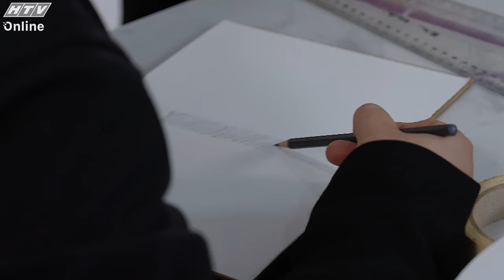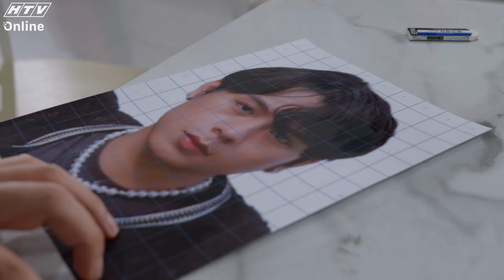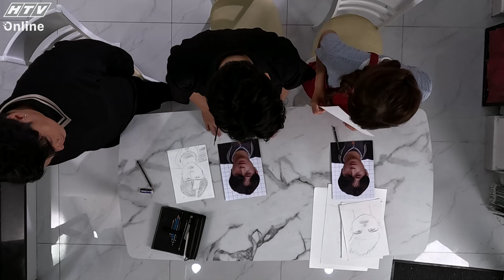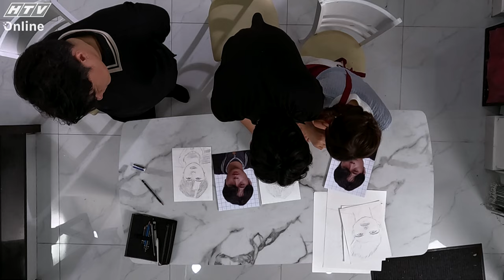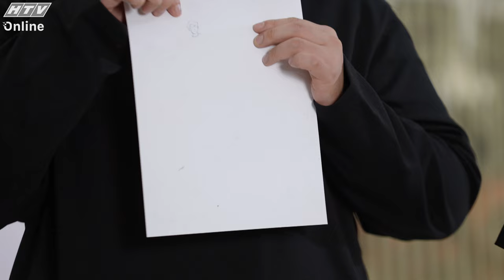Sao Học Việc 2 | Nguyễn Đình Vũ bất ngờ trước chân dung anh Bo của Nguyễn Việt Mỹ | Tập 1 2/11/2024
"Sao Học Việc" mùa 2. phát sóng 21g thứ Bảy hàng tuần trên HTV7.

"Sao học việc" là chương trình truyền hình thực tế thông qua trải nghiệm của nghệ sĩ sẽ khắc họa được đặc trưng của những nghề nghiệp quen thuộc và những nghề mới lạ độc đáo. Chương trình có sự đồng hành của bộ đôi đa tài Nguyễn Đình Vũ và Young Ju.